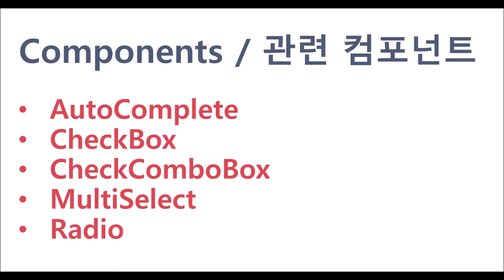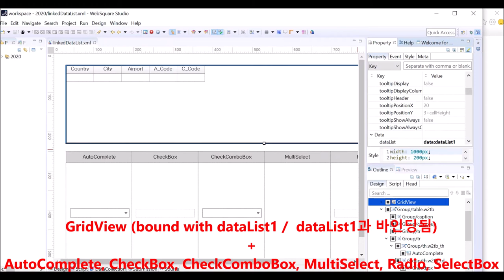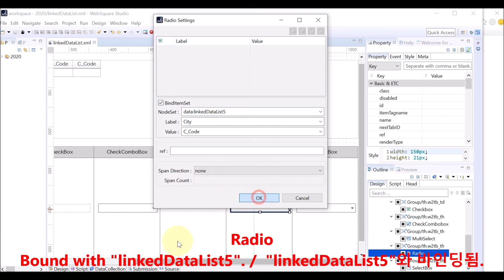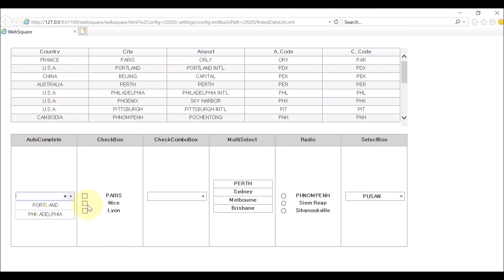LinkedDataList - Recommended Use | WebSquare5 - Quick Guide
00:00 Introduction
00:09 Goal
00:20 Description of LinkedDataList
00:30 Related Components
00:51 DEMO
03:32 End of DEMO

Recommended uses of the LinkedDataList.

Related Components
   AutoComplete
   CheckBox
   CheckComboBox
   MultiSelect
   Radio
   SelectBox